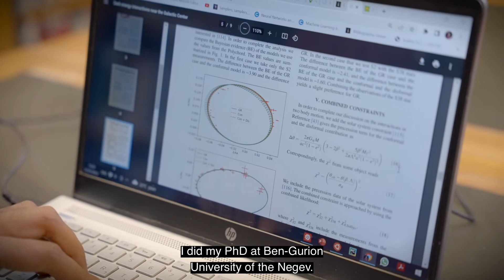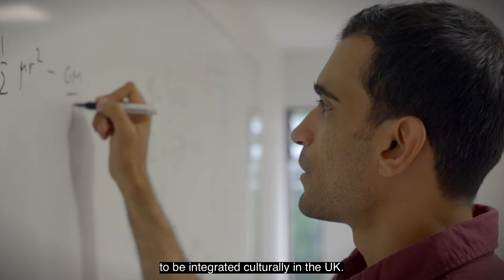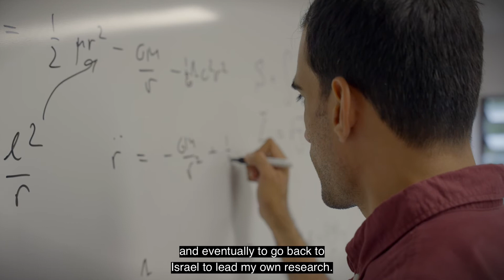Dr. David Benisty, Blavatnik Cambridge Fellow 2021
Meet one of Blavatnik Cambridge fellow, Dr. David Benisty, who kickstarted his career abroad and joined the growing community of early career researchers at University of Cambridge. Hear about his experience at the Department of Applied Mathematics and Theoretical Physics, perusing his Post-Doc in Non-minimally Dark Energy model test.

Made by Origins of Motion.